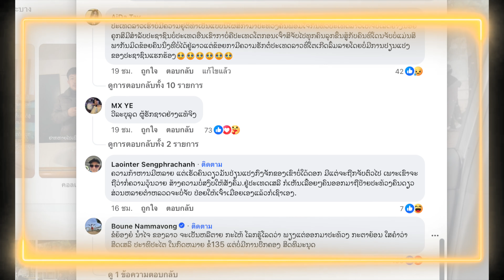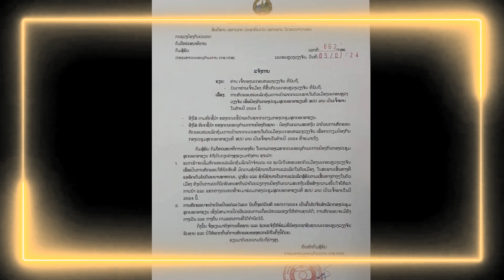ลาว เล่นใหญ่ ประท้วงคนเดียว ต้องใช้ทหาร ?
ตามติด ข่าวการเมือง ได้ที่ เพลย์ลิส นี้

podcast,พอดแคสต์,แปลกแต่จริง,ข่าวรอบโลก,ชัวร์ก่อนแชร์ ,แปลก,ชัวร์แน่แชร์ได้,hizmovie,hiztv,hiz ,hiznews,hiztogo ,ข่าวช่องฮิต ,tvhiz ,hizmodel ,shorts

ข่าวรอบวัน ,ข่าวทันเหตุการณ์ ,ข่าววันนี้ ,ข่าววันใหม่ ,ข่าวด่วน ,ข่าวสั้น ,ข่าวสด ,ข่าวดัง ,ข่าวฮิต ,ข่าวฮอต  ,ข่าวรอบโลก  ,shortnews ,news ,360 ,360องศา ,ข่าว,ข่าวกีฬา , duck news , ข่าวเป็ด

ข่าวเศรษฐกิจ ,การท่องเที่ยว